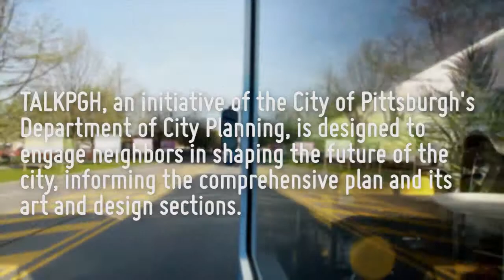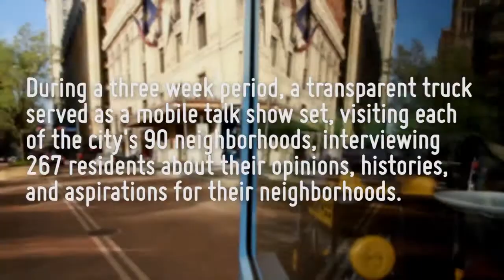TALK PGH - Mount Oliver - Matt Stidle